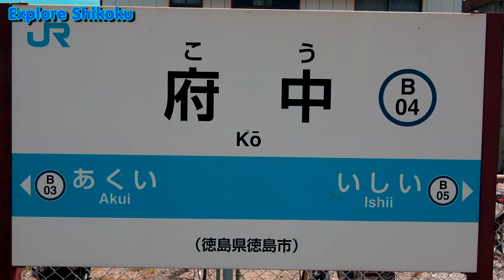（初見では駅名が読めない）徳島線 府中駅 Kō Station Tokushima Line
ＪＲ四国　徳島線　府中駅です。